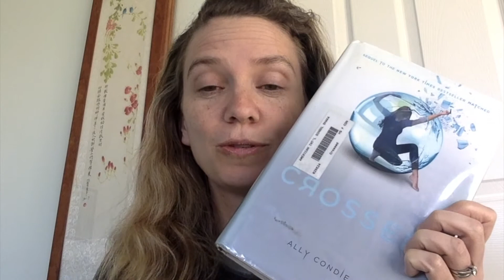Virtual Tiger Bites 2